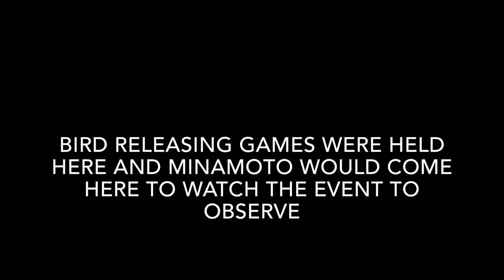June 2017 Joeiji Zen temple and its famous Sesshutei Garden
Joeiji is a Zen temple famous for its garden, Sesshutei.  As its name suggests, the garden was built by the well-known monk, painter and garden designer Sesshu. It is a live representation of one of Sesshu's landscape paintings. Completed about 500 years ago, Sesshutei utilizes many vertically upright rocks, a style of rock arrangement distinct of the Muromachi Period (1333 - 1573).